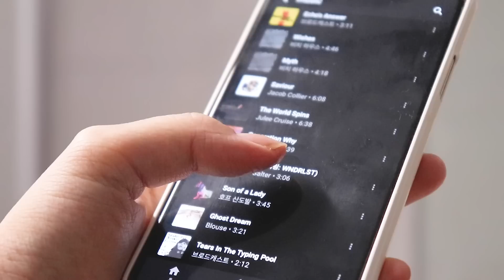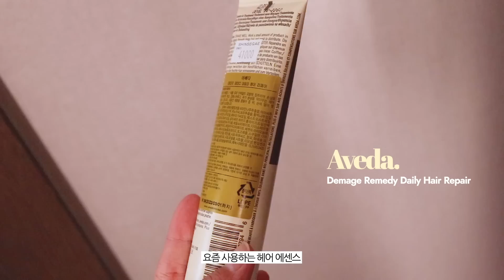۰｡ 쌀쌀한 요즘 나만의 나이트 루틴🌛 잠들기 전 하는 것들 (ft.배쓰 용품, 건성 스킨케어) | JIANSSI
9월 1일부로 적용되는 개정안 지침에 따라 유료 광고 및 협찬 문구를 기존보다 섬세한 문구로 명확하게 기재하여 시청자분들의 혼동이 없도록 최선을 다하겠습니다.

안녕하세요 지안씨입니다!
오늘은 제가 밤에 하는 것들을 담은 나이트 루틴 영상을 들고 왔어요 :)
사실 특별할 것 하나 없는 영상이지만, 계절도 바뀌고 하다보니 스을쩍,, ㅎㅎ

날씨가 정말 추워져서 감기 걸리기 쉽겠어요 😿 모두 감기 조심하세요!

+이 영상은 언파의 간접광고를 포함합니다.

➖products

아모스
칼라 포스 프로텍티브 샴푸
10,400 krw

모레모
헤어 트리트먼트 미라클 2X
15,000 krw

사포렐
울트라 마일드 클렌징
15,900 krw

르라보
샤워 젤 히노끼
33,000 krw

언파
바이바이 시카 토너
19,000 krw

더샘
더마 플랜 센서티브 수딩 트리트먼트
22,000 krw

바이오더마
아토덤 크림
36,000 krw